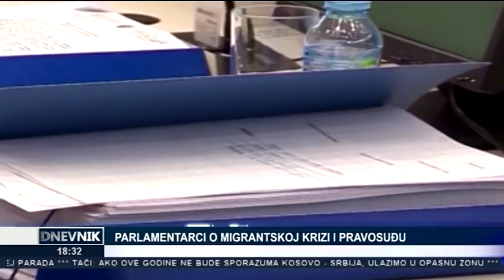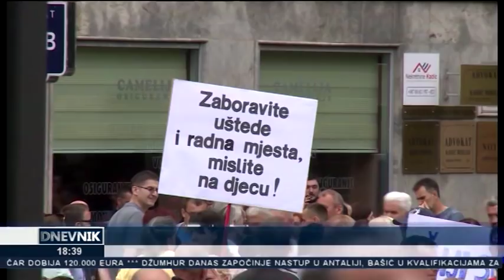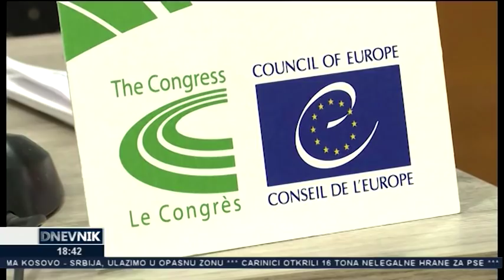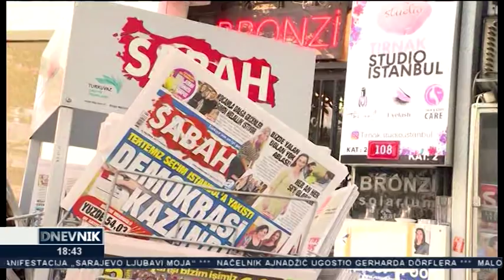Dnevnik TV Alfa (24.06.2019.)